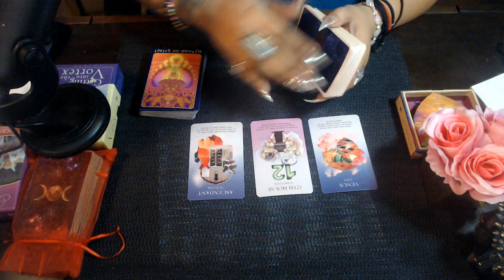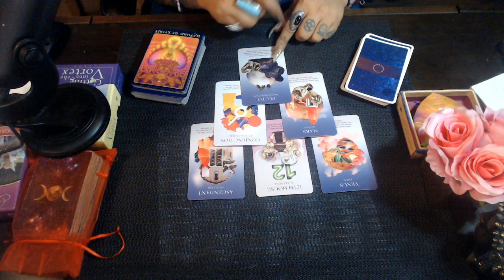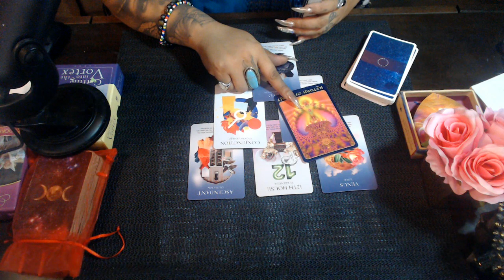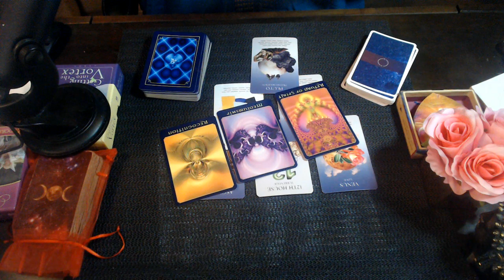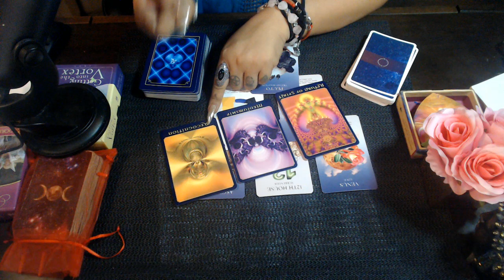SAGITTARIUS SEPTEMBER 2020 LOVE READING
3 Card Reading
30 Min Reading
1 Hr Reading